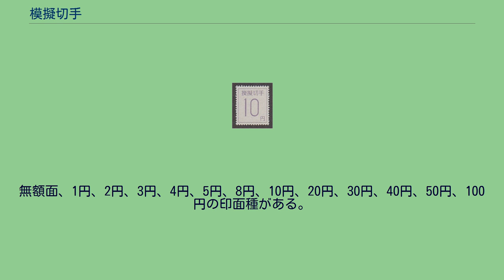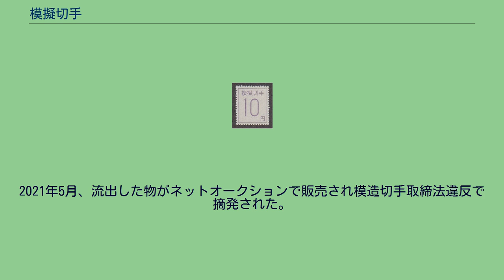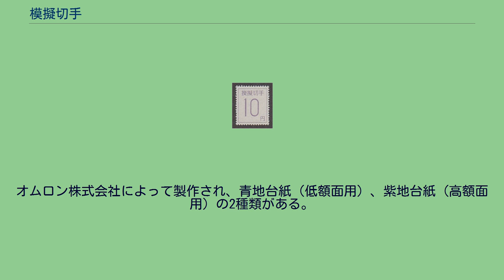模擬切手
模擬切手10円 模擬切手（もぎきって、模擬切手類）は、郵便作業の練習用や郵便自動化試験用等に使用するために作成された切手である。
模擬切手（模擬切手類）は、郵政省（郵便局）から発売された正規の切手ではなく、郵便作業の練習用や郵便自動化試験用等に使用するために作成された切手である。
主なものに模擬コイル切手、模擬切手、実践切手、テストコイル切手、額面印字テストコイル切手がある。
正規に発行された切手ではないため、発行年や発行背景などの正確な情報が得られていないものもある。
従って、各種文献や郵政資料などから信頼性の高いデータの収集と公開が必要である。
1938年、日本タイプライター株式会社製の切手自動貼付機（スタンパル）の試験用に作成されたコイル切手である。
スタンパル、無双罫、霞罫の3種の印面種があり、いずれも赤字で印刷されている。
郵便作業の練習用に作成された切手である。
無額面、1円、2円、3円、4円、5円、8円、10円、20円、30円、40円、50円、100円の印面種がある。
8円、10円、20円、50円、100円以外の印面種は現存数が少なく稀少である。
郵政職員研修用に作成されたシール式の切手である。
魚に7円、日本地図に15円、菊に額面任意記入式などの印面種がある。
1966年頃、郵便自動取り揃え押印機の試験用に印刷局で作成された切手である。
金魚（7円切手の意匠を流用）と菩薩（50円切手の意匠を流用）の印面種があり、額面は0円となっている。
残存数は少なく稀少である。
2021年5月、流出した物がネットオークションで販売され模造切手取締法違反で摘発された。
これとは別に東芝によって色検知方式の試験用に作成された切手がある。
これはエンゼルフィッシュ・東芝ロゴに、通常の切手の額面に該当する箇所に製造年の1967という数字が表記されている。
1967年～1972年頃、郵便自動取り揃え押印機の試験用に作成された切手である。
数種類の普通切手を台切手としており、額面は二本線で抹消されている。
1978年～1981年頃、切手自販機の試験用に作成されたコイル切手である。
白地に黒数字、青地に白数字の2種類がある。
額面はそれぞれに10、40、60、100の4額面がある。
1997年発行の額面印字コイル切手のテスト用に作成されたコイル切手である。
オムロン株式会社によって製作され、青地台紙（低額面用）、紫地台紙（高額面用）の2種類がある。
1970年代末頃に上海で製造された切手印刷機械のテスト用に印刷され、工場の労働者に配られたといわれる模擬切手（正確にはラベル）が存在する。